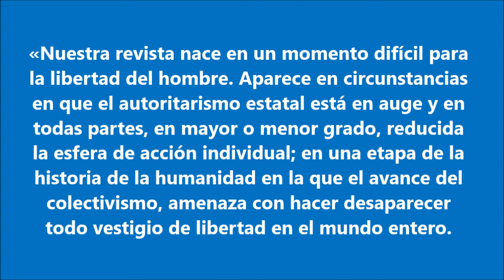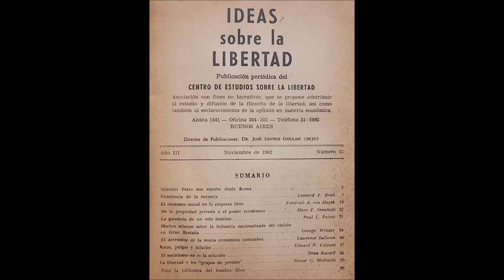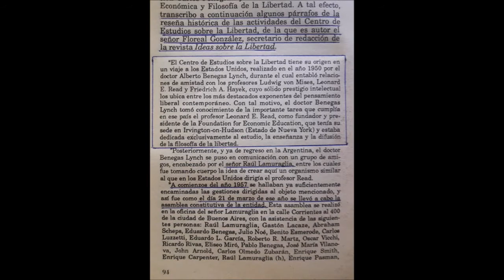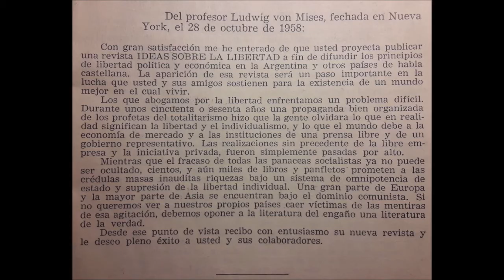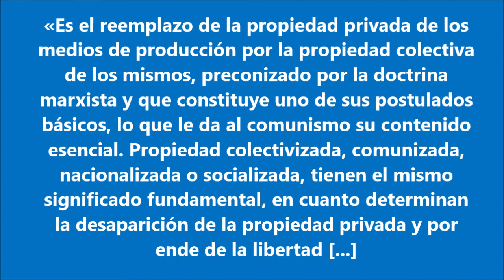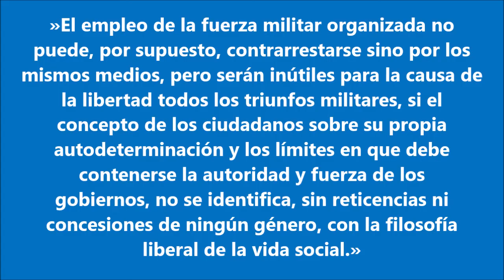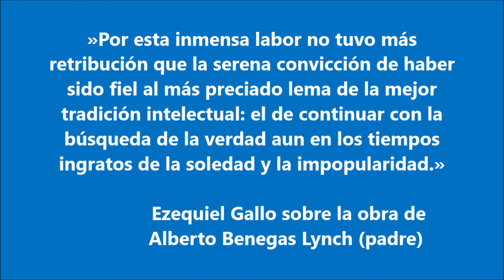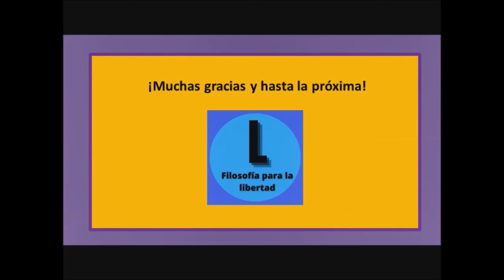Alberto Benegas Lynch (padre) (1909-1999): un liberal que dejó huella (Homenaje)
Un breve recorrido por el pensamiento y la enorme obra del pensador y difusor liberal argentino Alberto Benegas Lynch (padre) (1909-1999), fundador en 1957 del Centro de Difusión de la Economía Libre (luego llamado Centro de Estudios sobre la Libertad), que, además de otras tareas, desde diciembre de 1958 comenzó a editar la revista «Ideas sobre la Libertad», publicación que se mantuvo por cerca de cuarenta años.
Compartimos algunos links para quien desee ahondar en el tema:
- «Alberto Benegas Lynch padre y el liberalismo argentino»